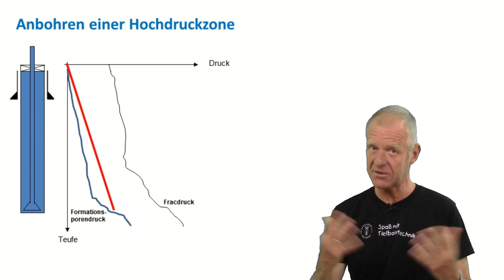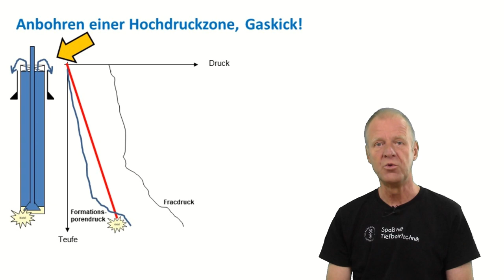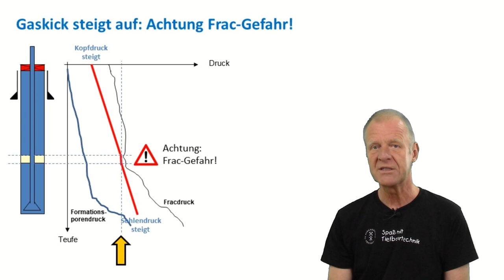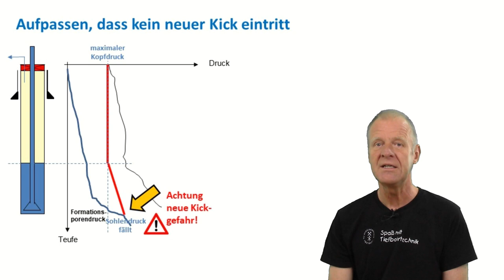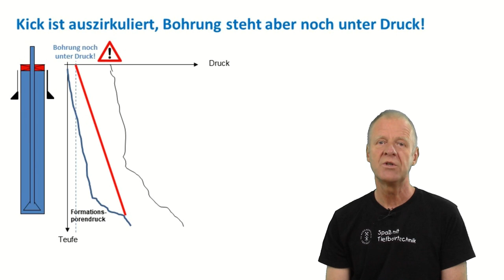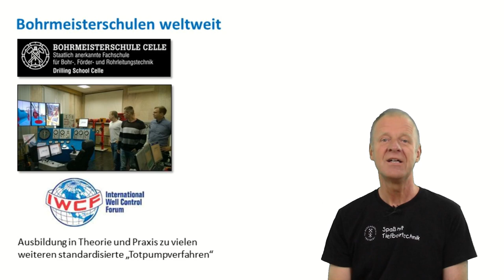Was passiert beim "Totpumpen" einer Bohrung?